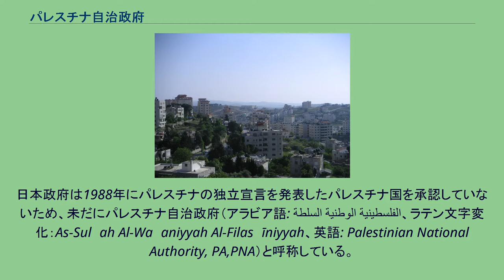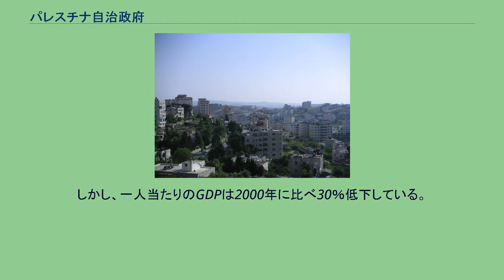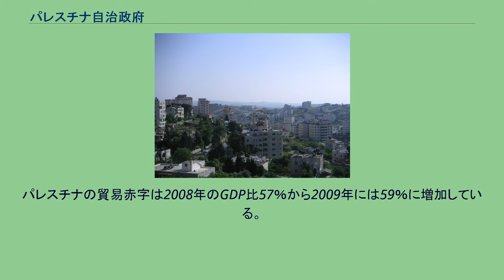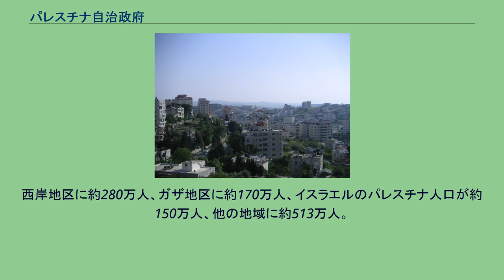パレスチナ自治政府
パレスチナ自治政府（パレスチナじちせいふ、アラビア語: السلطة الوطنية الفلسطينية‎, as-Sulṭa al-Waṭanīya al-Filasṭīnīya、英語: Palestinian National Authority）は、ヨルダン川西岸地区およびガザ地区に存在したパレスチナ人による自治機関である。
なお、1988年にパレスチナ国と国号を定めてから、136の国がこれを承認しており、2013年1月3日にパレスチナ国への改名を宣言した。
組織名は地域名のパレスチナから由来する。
日本政府は1988年にパレスチナの独立宣言を発表したパレスチナ国を承認していないため、未だにパレスチナ自治政府（アラビア語: السلطة الوطنية الفلسطينية‎、ラテン文字変化：As-Sulṭah Al-Waṭaniyyah Al-Filasṭīniyyah、英語: Palestinian National Authority, PA,PNA）と呼称している。
なお、2013年1月3日にマフムード・アッバース議長が組織名をパレスチナ国（アラビア語: دولة فلسطين‎、ラテン文字変換：Dawlat Filasṭīn、en:State of Palestine）に変更すると宣言し、政党の一つファタハは国連オブザーバー名をパレスチナ国に変更した。
パレスチナ自治政府はパレスチナ解放機構とイスラエルによるオスロ合意により、1994年に設立された。
自治政府が安全保障と文民統制を管轄する都市区域（エリアA）、文民統制のみおこなう辺境区域（エリアB）がある。
残りの地域のイスラエル人入植地、ヨルダン谷、及びパレスチナ地区を結ぶバイパス道路はイスラエル管轄区域（エリアC）である。
発足当初の1996年の第1回総選挙ではヤーセル・アラファートが88.2％の得票率で初代大統領に選出され、アラファート率いる対イスラエル穏健派ファタハが立法評議会選挙で定数88議席のうち55議席という圧倒的多数の議席を確保して政権を運営していたが、縁故採用や汚職が相次いだことで徐々に支持を失い、特にアラファート死後の2006年に実施した2回目の総選挙では強硬派のハマースが第1党となった。
アラファートの後継者として大統領に就任したファタハ議長のマフムード・アッバースとハマースの内閣はたびたび対立し、2006年にガザ地区でファタハとハマースの武装組織が衝突し、ハマースはガザ地区を武力制圧した。
アッバースはハマースのイスマーイール・ハニーヤを首相職から解任したが、ハニーヤは拒否し、ハマース率いるガザ地区とファタハ率いるヨルダン川西岸地区は2007年以降分裂状態となっていた。
2014年に分裂状態が解消され同年6月2日暫定統一政府が発足した（首相は西岸側のラーミー・ハムダッラーが続投）。
イスラエルを含む多くの国家が西岸地区の自治政府を承認した一方、イランやシリア、スーダンはガザ地区の自治政府を承認した。
2012年11月29日には国連総会においてパレスチナを「オブザーバー組織」から「オブザーバー国家」に格上げする決議案が賛成多数で承認され、国連では「国家」の扱いを受けることとなった。
1967年に起こった第三次中東戦争以前の状態を、パレスチナとイスラエルの境界にすることを基本とした。
2015年9月10日にはオブザーバー国家の旗を国連本部前に掲揚することを許可する決議案が賛成多数で可決され、2015年9月30日、パレスチナ自治政府の旗が掲揚された。
元首は大統領で任期4年、パレスチナ人による直接選挙で選出される。
立法機関はパレスチナ立法評議会である。
定数132名で任期は4年、大選挙区制を採用している。
行政機関は、首相率いる内閣が組織する。
任免権は大統領にある。
2014年6月2日、ラミ・ハムダラを首相とする暫定統一内閣が発足 。
ファタハ、ハマース双方が認める内閣が成立したのは、ハマースがガザ地区を制圧した2007年以来となる。
など ヨルダン川西岸地区の中核都市ラマッラー 2010年8月31日、国際連合貿易開発会議 (UNCTAD) は、パレスチナ支援に関する年次報告書を公表した。
同報告書によると、パレスチナ占領地のGDP は2009年に6.8％成長した。
しかし、一人当たりのGDPは2000年に比べ30％低下している。
また、失業率は前年比1.6ポイント減少しているものの依然30.1％の高水準であ...